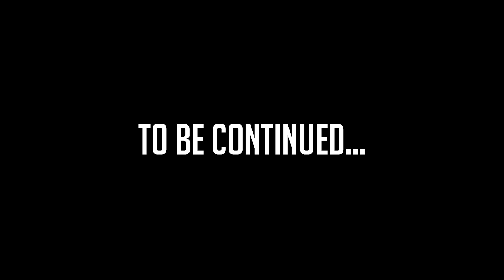إزاي تتمرن صح - ماكس ماصل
لو لسة بادئ طريق الفورمة، تابع فيديوهاتنا الجاية مع كابتن رامي عادل عشان تعرف إزاي تتمرن صح 😉💪